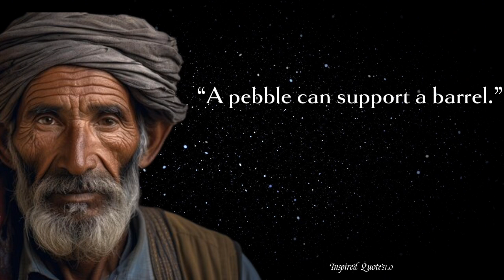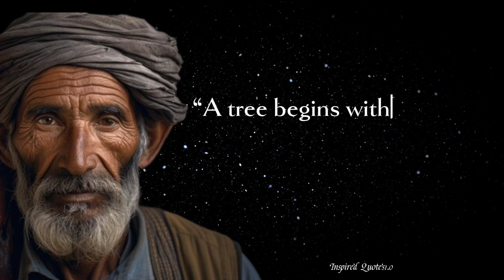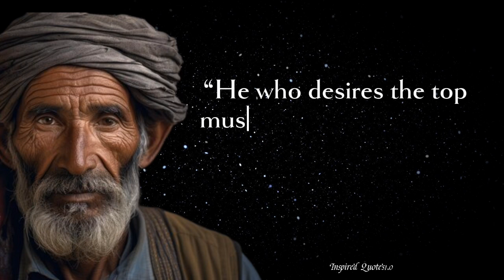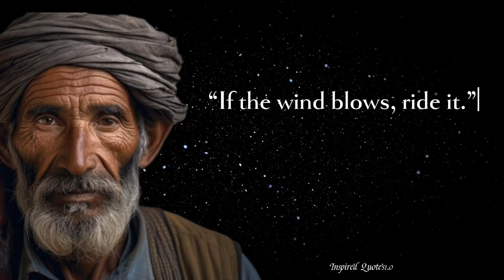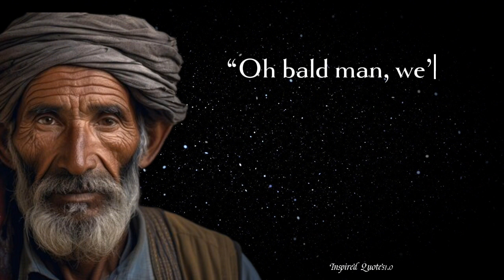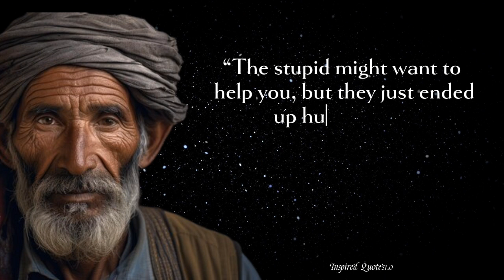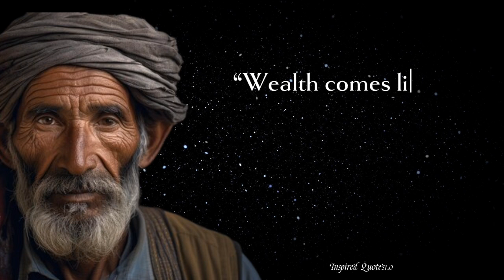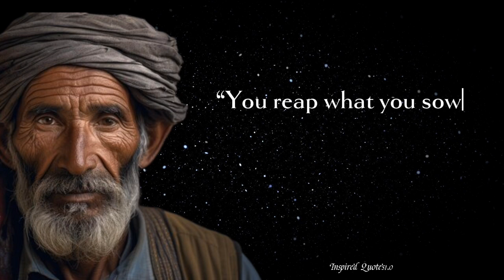Wise Arabic Proverbs and Sayings | Deep Arabic Wisdom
Best Wise Arabic Proverbs and Sayings  Should Know Before You Get Old | Road of Wisdom
Other cultures' proverbs and sayings are a fascinating method to acquire insight into life that your own culture may not have. Not only that, but you can observe how much philosophy is shared between civilizations, as well as how common sayings in one culture emerge in another, and vice versa. Arabic culture, in particular, has a long and rich past, which is reflected in their numerous proverbs.

Music Credit @BreakingCopyright